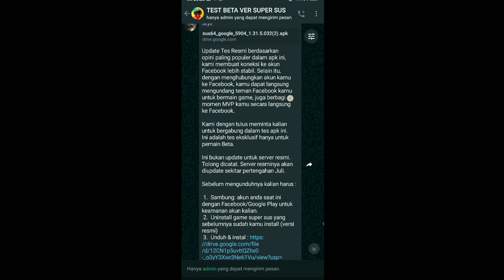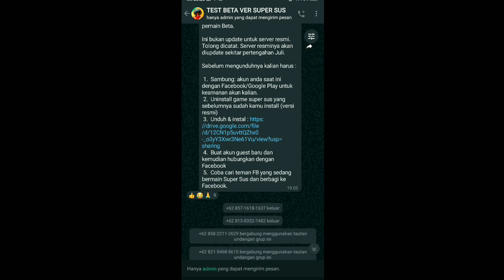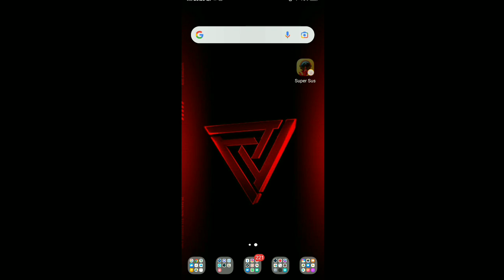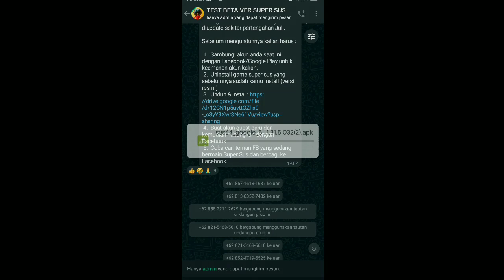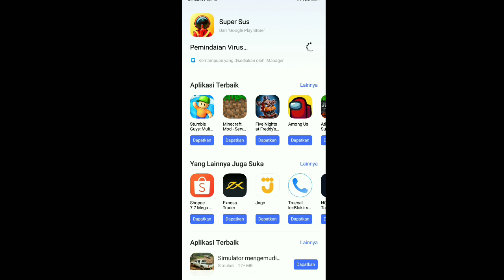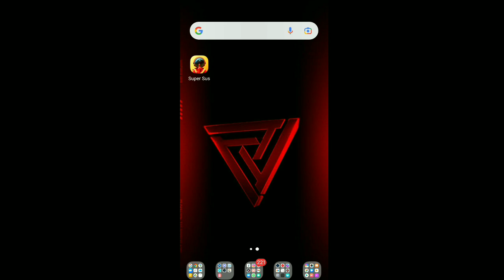INFO UPDATE TEST RESMI SUPERSUS TERBARU BURUAN DWONLOAD !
HALO ADIK ADIK APA KABAR SEMOGAH BAIK DAN SEHAT SELALU JUMPA LAGI BERSAMA SAYA ANCI PROJECT KALI INI SAYA INGIN MERIVIEW SUPERSUS TEST RESMI TERBARU !

Nick: YT.ANCIPROJECT

•ALAT EDITOR•
- KINEMASTER PRO
- PICS ART
- LIGHTROOM